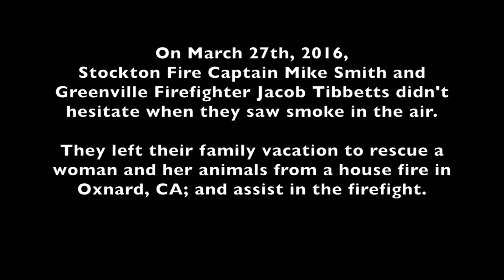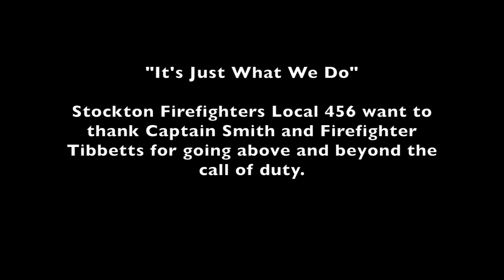Off-Duty Stockton Fire Captain Makes Rescue At Oxnard Fire • News Coverage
"Two off-duty firefighters on vacation in Oxnard went straight to work after seeing smoke funneling into the sky a few blocks away.

Stockton fire captain Mike Smith and his daughter's boyfriend Jake Tibbetts, a firefighter with the Greenville Fire Protection District, pulled up to the fire Saturday evening wearing T-Shirts and shorts. They reached the scene before local units had arrived.

"So what we did was, we went ahead and broke a screen out and went into the house and saw an old lady who was sleeping," said Captain Smith who spoke to ABC10 via Skye. "I picked her up real quick and carried her out. Jacob also grabbed her three dogs and was able to get them out safely.”

Once Oxnard firefighters arrived on the scene, both Smith and Tibbets continued to help fight the flames.

"They were short-handed, so we jumped on some hose lines, gave them a hand and backed them up a little bit," said Smith. "Once we were pulling hose lines, we were standing right with the other guys.  It was one of those things where we thought that we wanted to make sure these guys were backed up and weren’t taking anything from the brunt of the hose, the pressure of the hose, so it wasn’t anything we really thought about.”

Info by ABC10 Sacramento

Video by ABC10 Sacramento,  CBS Sacramento 13, and YouTube: stevemillerman.